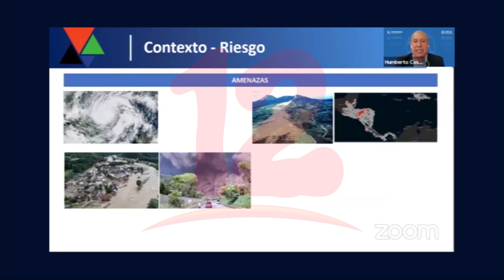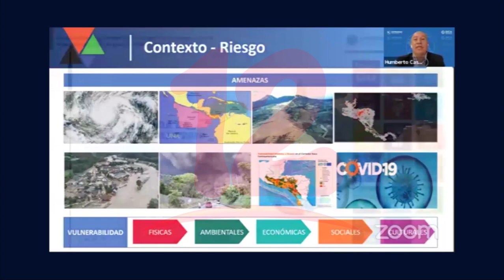Cepredenac revela que varios países de C.A son considerados como vulnerables por cambios climáticos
Noticias12Nicaragua El Centro de Coordinación para la Prevención de los Desastres en las Américas propone repensar las políticas climáticas centroamericanas